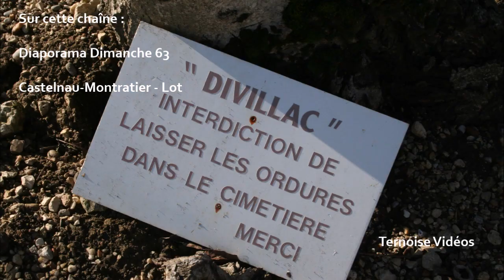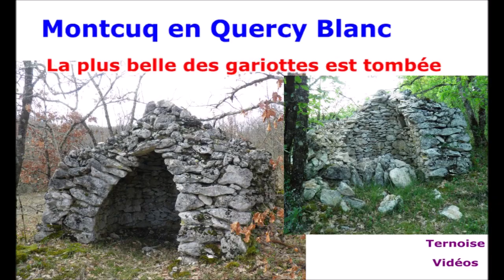Diaporama des 11 églises de Montcuq-en-Quercy-Blanc Commune nouvelle aux nombreuses cloches Lot 46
Diaporama 33 photos des 11 églises Montcuq-en-Quercy-Blanc (Lot) Pâques 2021. Commune nouvelle aux nombreuses cloches. Une seule est classée aux Monuments Historiques, l'église romane de Rouillac.

Diaporama 68 de 33 photos du 28 mars 2021.
Une manière de penser à Pâques 2021, cette année le dimanche 4 avril 2021.

Les onze paroisses : Rouillac, Saint-Privat, Saint-Hilaire, Saint-Geniès, Caminel, Lebreil, Belmontet, Sainte-Croix, Valprionde, Saint-Aignan, Saint-Félix.
Pour chacune trois photos. Le nom de la paroisse est noté sur chaque photo.
Montcuq-en-Quercy-Blanc, dans le département du Lot.

Page officielle de la série diaporama dimanche (liste complète)

Ternoise youtube versants édition, vie littéraire, chroniques de lectures. Mais également des sketchs.

"Après l'énergie anti-électrique", 7e roman de Ternoise